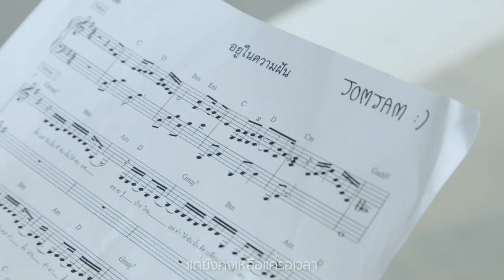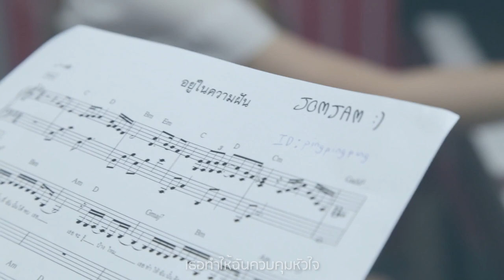miLd Kakkanang - วินาทีเดียว (One Second) Feat Jom Jam [Official MV]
@xshowupmusic Present

เพลง : วินาทีเดียว (One Second) Feat. Jom Jam
ศิลปิน : miLd Kakkanang
อัลบั้ม : Single

Composed & Written : คัคนางค์ ชิ้นศิริกุล (Kakkanang Chinsirikul)
Arranged : เจนพัฒน์ มนตรีเลิศรัศมี (Janpat Montrelerdrasme)
Vocal : นิษฐ์จุฑา จันทน์วัฒนาผล (จ๋อมแจ๋ม) (Nitjuta Junvatanapon)

♪♪♪ ฟัง/ดาวน์โหลดได้ที่สตรีมมิ่งทุกช่องทาง ♪♪♪

♪♪♪ miLd Kakkanang - ตัดใจไม่ไหว (Can't Move On) Feat. Jom Jam [Official MV] ♪♪♪

♪♪♪ miLd Kakkanang - อยู่ในความฝัน (In my own dream) Feat. JomJam [Official Audio] ♪♪♪

เนื้อเพลง :

Intro : ………

Verse 1 : นานเท่าไรแล้ว  ที่ฉันต้องฝืนต้องทนเพื่อให้ลืมเธอ
พยายามแค่ไหน  ก็เหมือนเก่า
    แม้ว่าวันนี้  ฉันรู้และฉันเข้าใจควรทำยังไง
แต่ยังคงเหลือแค่รอเวลา

Pre Hook : ก็ไม่รู้ทำไม  ทุกครั้งที่ใกล้เธอ
เหมือนจะหยุดลมหายใจ  เหมือนใจจะกลับไปหาเธอ

Hook :  ก็แค่เพียงเพราะวินาทีเดียว  ที่เจอเธอได้ยินเสียงเธอ
ทำให้ฉันต้องหวั่นไหว
เธอทำให้ฉันควบคุมหัวใจอีกไม่ไหว  กลับไปเริ่มใหม่
ไม่รู้ว่าอีกนานไหม…จะลืมเธอ

Verse 2 : จะอีกกี่ครั้ง  ที่ใจของฉันต้องวนกลับมาที่เดิม
เดินไปไกลแค่ไหน  ก็เหมือนเก่า
และในวันนี้  ต้องห้ามไม่มองไม่คุยเวลาเจอเธอ
เหนื่อยสักแค่ไหน  เธอรู้ไหม

(ซ้ำ Pre Hook , Hook)

Solo : ………

(ซ้ำ Hook)

ติดตามผลงานศิลปินอื่นๆได้ที่ :